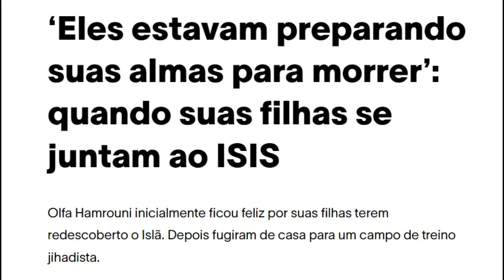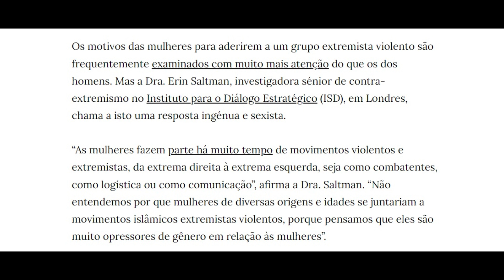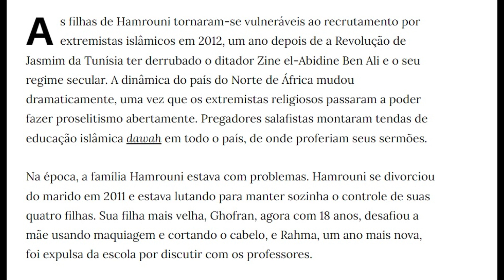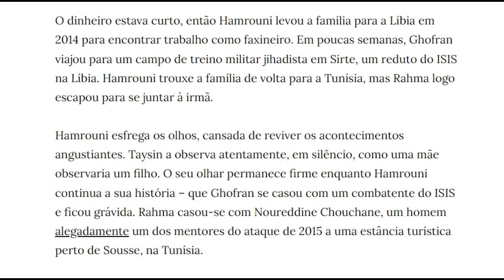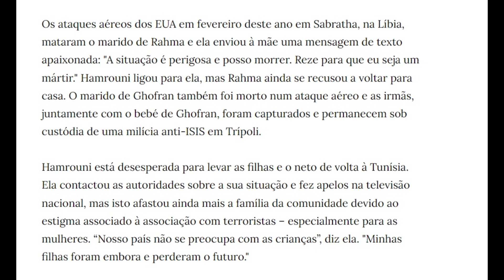As 4 Filhas de Olfa 🎬 5 Mulheres enfrentando ( ou aceitando) regras 🎬 Festival do Rio 2023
4 FILHAS DE OLFA, AS
(Les Filles d’Olfa)
de KAOUTHER BEN HANIA com HEND SABRI, OLFA HAMROUNI, EYA
CHIKHAOUI, TAYSSIR CHIKHAOUI, NOUR KAROUI. FRANÇA / TUNÍSIA
/ ALEMANHA / ARÁBIA SAUDITA, 2023, DURAÇÃO (110min)
Entre a luz e a escuridão está Olfa, uma tunisiana
mãe de quatro filhas. Um dia, suas duas filhas mais
velhas desaparecem. Para preencher a ausência, a
cineasta Kaouther Ben Hania convida atrizes profissionais e cria uma experiência única de cinema que
desvenda as histórias de Olfa e sua família. Uma
jornada íntima de esperança, rebelião, violência,
transmissão e irmandade, que questiona os alicerces de nossas sociedades. Prêmio de Melhor Documentário no Festival de Cannes 2023.
Panorama Mundial - (LP) - 12
QUA (11/10) 21:30 Estação NET Gávea 2
SÁB (14/10) 14:00 Estação NET Botafogo 1

*Filme assistido através do ingresso para imprensa no Festival do Rio 2023

Confira outros filmes /séries e eventos postados no Canal:
5️⃣As 4 Filhas de Olfa